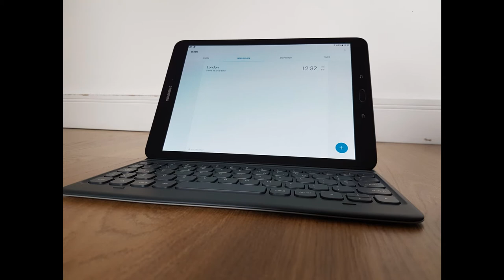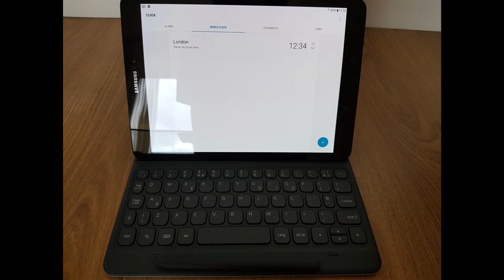Photos du nouveau Samsung Galaxy Tab S3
Photos détaillées du nouveau Samsung Galaxy Tab S3, de son S-PEN et de la couverture/clavier